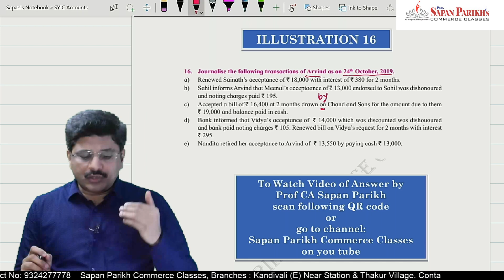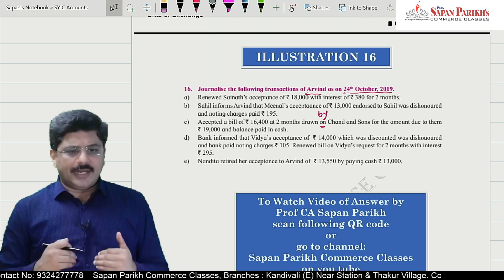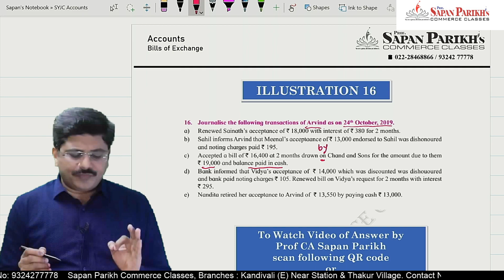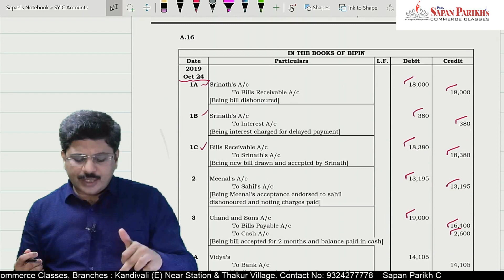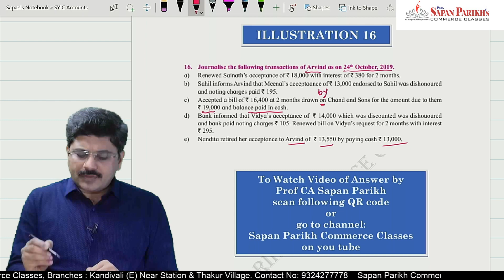Illustration 16 | Bills of Exchange | Accounts | HSC Class 12 | CA Sapan Sir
Watch the video solutions of Bills of Exchange, from Accounts, of HSC Class 12 Maharashtra Board by Prof. CA Sapan Sir, to prepare well for your HSC March 2024 Board Exams.
Also SHARE with your other friends in Class 12 HSC, so they can also have the benefit of the same.

Welcome to Sapan Parikh Commerce Classes – YouTube Channel.
Prof. Sapan Parikh is a visiting Faculty at Mumbai’s Reputed Colleges as well as Institute of Chartered Accountants of India. We have trained over 5000+ students through various mediums over the past 20+ years.

For more details on courses and batches :
Address : D Wing, Ambika Darshan, Pramod Tanna Road, Near Station, Kandivali East, Mumbai – 400101.